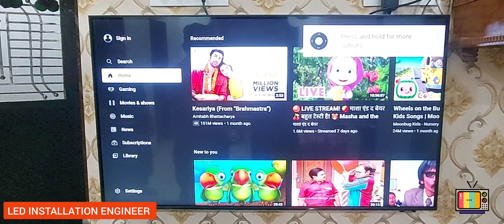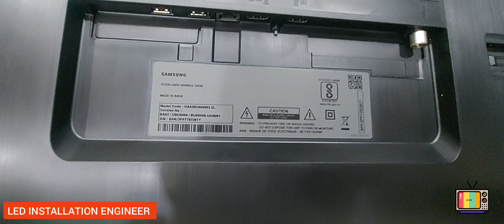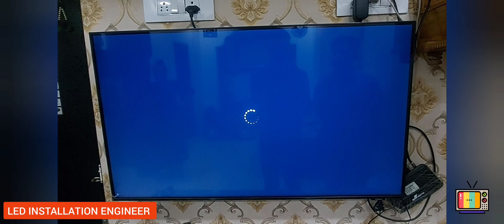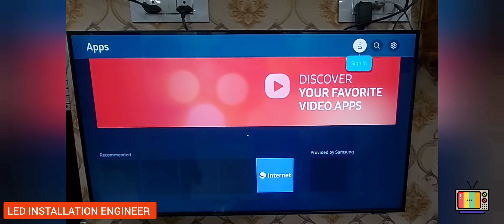Unboxing and Installation Of Samsung 108 cm (43 inch) Ultra HD (4K) Smart LED TV, 8 Series 43BU8000K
Supported Apps: Netflix, Prime Video, Disney+, Apple TV, YouTube

Operating System: Tizen

Resolution: 3840 x 2160 - Ultra HD

Connectivity: 3 HDMI ports, 2 USB ports

Sound: 20 Watts, Dolby Digital Plus